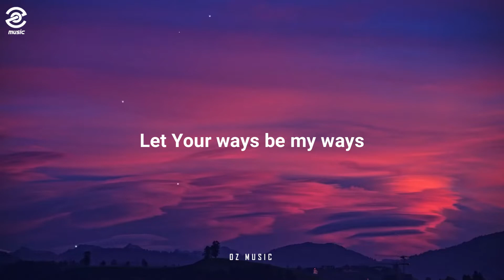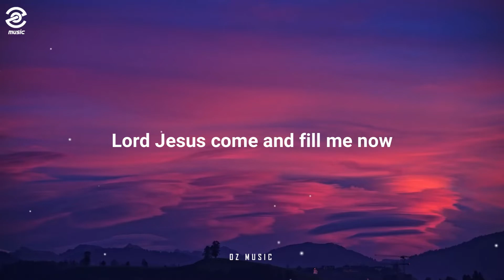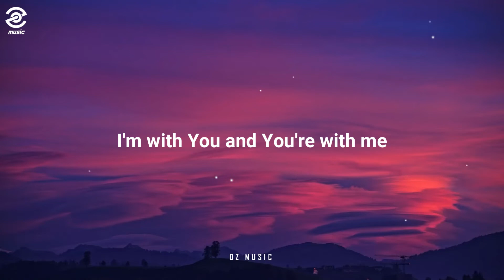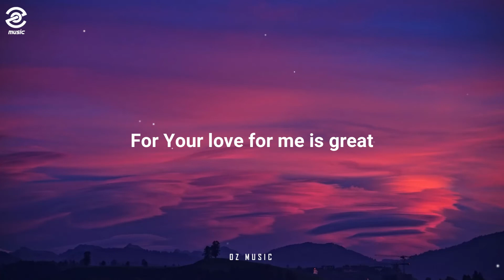Women of faith - Let your joy be my joy (Lyrics) | ozmusic